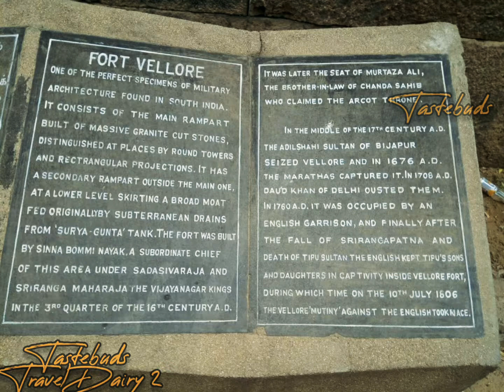Vellore Points Of Interest Tour To Jalakandeswarar Temple,In Vellore(Chennai),Tamil Nadu,South India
♀️Tastebuds Travel Dairy 2:
 "Jalakandeswarar Temple", Vellore,Chennai.
🇮🇳 Incredible India Tour 🇮🇳
🔆Vellore Points Of Interest Tour To JalakandeswararTemple,In Vellore(Chennai),
Tamil Nadu,South India.

⚫Temple Opening Time:
The temple remains open from 6.30 a.m. to 1.00 p.m. and 5.00 p.m. to 8.30 p.m.
⚫Jalakandeswarar Temple is a Hindu temple dedicated to Lord Shiva located in the Vellore Fort in Vellore District of Tamilnadu. The temple stands inside the Vellore Fort, which is under the control of the Archaeological Survey of India, along with the St. John's Church, Tippu Mahal, Hyder Mahal, Candy Mahal, Badhusha Mahal and the Begum Mahal. The Jalakandeswarar Temple is a fine example of Vijayanagara Architecture.The temple has exquisite carvings on its gopuram (tower), richly carved stone pillars, large wooden gates and stunning monoliths and sculptures.
⚫Connectivity:
The temple is situated in the heart of Vellore town. The temple is located inside Vellore Fort. The Temple is located at about 3 Kms from Vellore Bus Stand, 8 Kms from Katpadi and 138 Kms from Chennai. Nearest Railway Station is located at Katpadi and Nearest Airport is located at Chennai.
⚫Reference for getting more details :
Hope you enjoy.. More amazing tourism sports visit stay with us and if u have and recommendations kindly comment on comment box and share with us ur Experience.